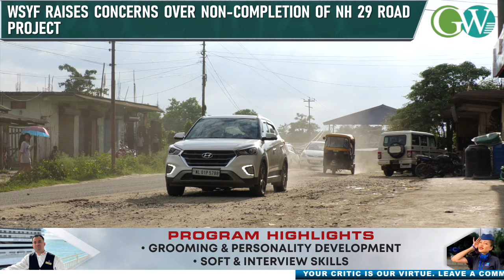NON-COMPLETION OF NH 29 ROAD PROJECT CONTINUES TO CONCERN WSYF